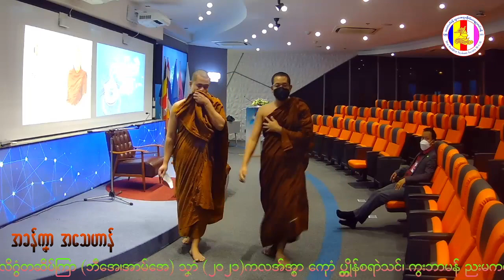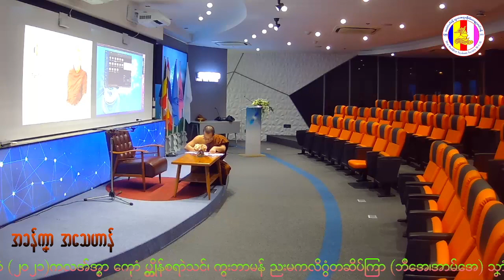အခန်ကၞာ အသေဟာန်ကလအ်အ္စာ ကေုာံ ပတိုန်စရာဲ သၚ် ၊ ကွးဘာမန် ညးမက္လိဂွံတဆိပ်ကြာ B.A, M.A သၞာံ ၂၀၂၁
အခန်ကၞာ အသေဟာန်
ကလအ်အ္စာ ကေုာံ ပတိုန်စရာဲ သၚ် ၊ ကွးဘာမန် ညးမက္လိဂွံတဆိပ်ကြာ B.A, M.A သၞာံ ၂၀၂၁
Mon Buddhist Students Society M.C.U.
ဌာန− IBSC အခန် − iMind ၊ တက္ကသိုလ်မဟာစူဠာလံၚ်ကန် ၊ အယုဒ္ဓယာ ၊ ဍုၚ်သေံ
သက္ကရာဇ်ဍုၚ် ၁၃၈၃ − သၞာံ ၊ ဂိတုမြေက္ကသဵု (၈) မံက် ၊ တ္ၚဲသ္ၚိသဝ် (11. Dec. 2021)